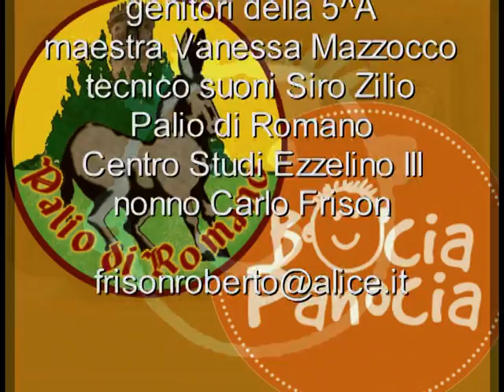Bocia Panocia, di Roberto Frison e Roberto Perizzolo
Canzone Bocia Panocia ©, cantata dai bambini del 2000, classe 5^A elementari Dante Alighieri di Romano d'Ezzelino (Vicenza) assieme al nonno Angelo Farronato dei Dori.
Testo di Roberto Perizzolo, Roberto Frison.
Musica di Roberto Perizzolo.
La canzone è frutto di un elaborato vincitore al 3°concorso letterario sull'identità veneta "Bocia Panocia" indetto dalla associazione Siriola nell'ambito del 40° Palio di Romano in collaborazione con il Centro Studi Ezzelino da Romano, l'associazione Commericianti, il Comune, la Regione.
Si ringraziano i genitori per aver finanziato l'incisione del cd, la maestra Vanessa Mazzocco, il tecnico audio nonchè arrangiatore Sirio Zilio e il nonno Carlo Frison per essersi prestato alla parte iniziale del video.
Le foto dei bambini in bianco e nero sono state scattate in occasione dei giochi di una volta "xughi e xugheti" agli Angoli Rustici del Palio di Romano